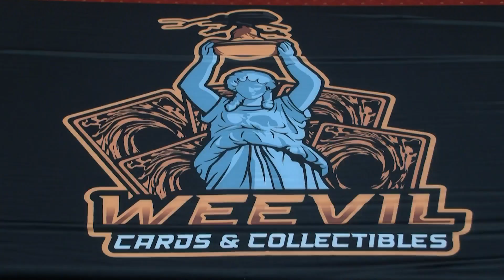three day anime event kicks off in Enterprise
enterprise